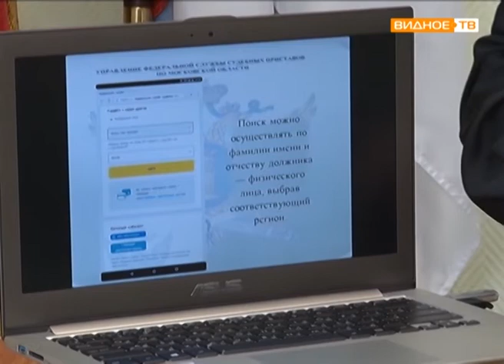"Лицом к лицу" - семинар-встреча с судебными приставами